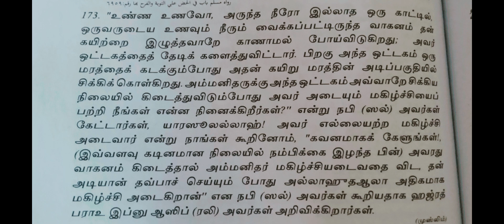ஆரோக்கியமான முருங்கைக்கீரை சூப்..அட்டகாசமான சுவையில்..மிஸ் பண்ணாம எல்லோரும் குடிங்க...healty soup